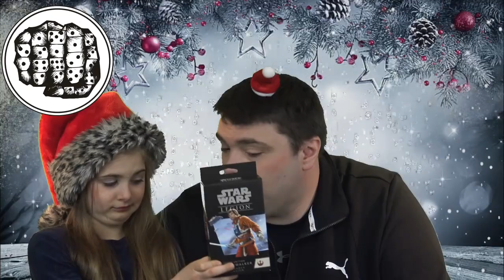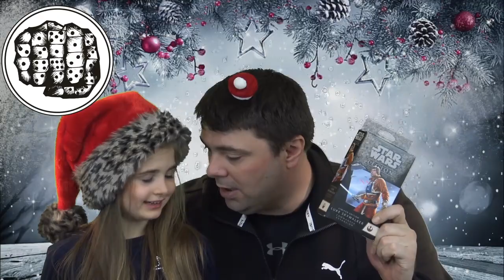No Payne No Game Verlosung Limited Edition Luke Skywalker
Heute verlosen wir in unserer Weihnachtsaktion einen vom Big Panda zur Verfügung gestellten Limited Luke Skywalker

Wenn ihr No Payne No Game unterstützten wollt, dann schaut mal hier vorbei: